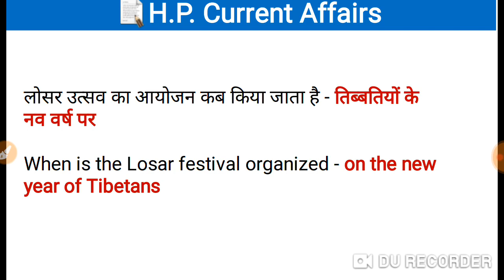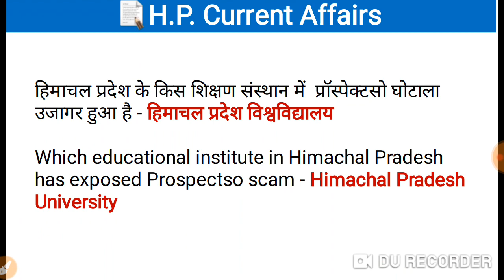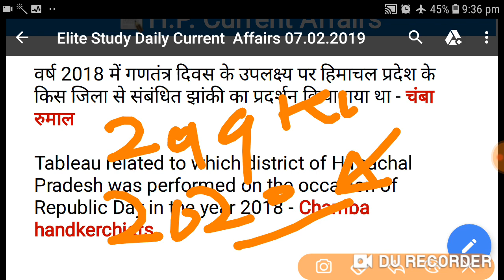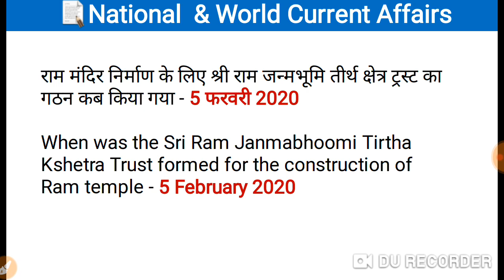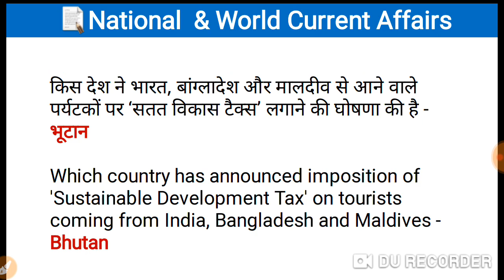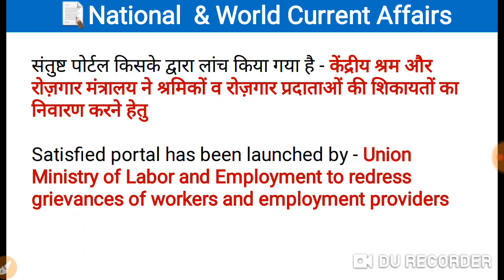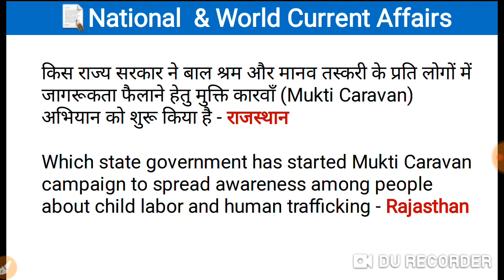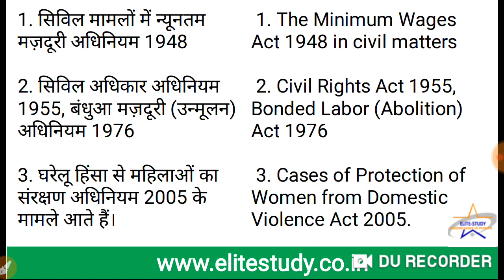HP, National & World Current Affairs 07 February 2020 । Daily Current Affairs by Elite Study